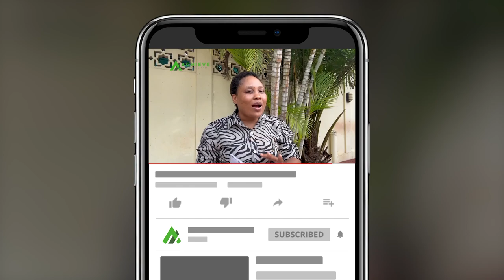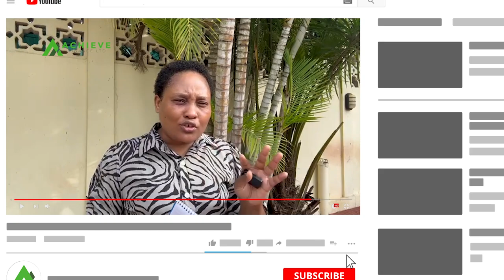Investment Clubs | UTT AMIS Clubhouse series S2 EP10 | Achieve Finance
Investment Clubs ni nini? Faida ama hasara zake ni zipi? with Anna Chinyoyo, Daudi Mbaga and Amina Haighai  Enjoy Watching!